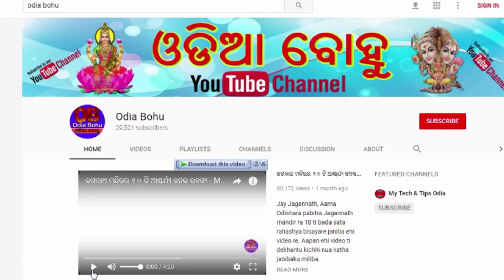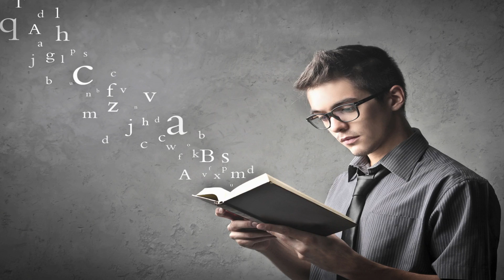ଯଦି ଆପଣଙ୍କ ନାମ ବି S,R,P,B,M,N ଅକ୍ଷରରୁ ଆରମ୍ଭ ହେଉଛି ତାହେଲେ ଆପଣଙ୍କ ପାଇଁ ବଡ ଖୁସିଖବର